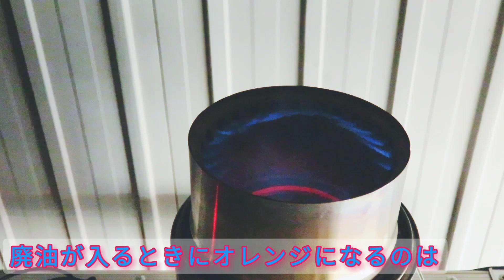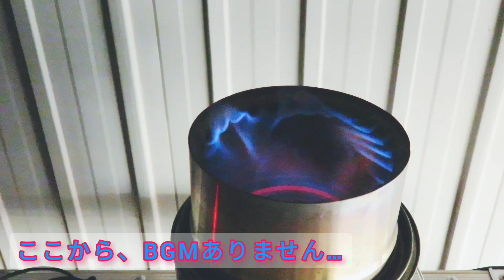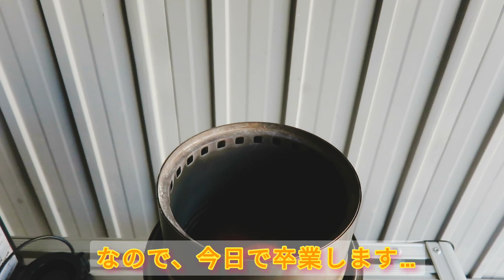青い炎の二次燃焼 ：溶接しないペンキ缶の小型廃油ストーブ【004】Waste oil Burner. Secondary combustion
今回は二次燃焼が綺麗に撮れので纏めました。

I was able to take a beautiful secondary combustion, so I edited it.

Waste oil burner